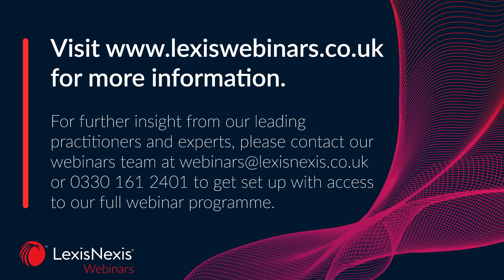Family Law - End of year round-up 2023 preview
In this webinar, David Allison and Rebecca Alexander of FLiP, discuss the latest developments in Family Law - End of year round-up 2023.